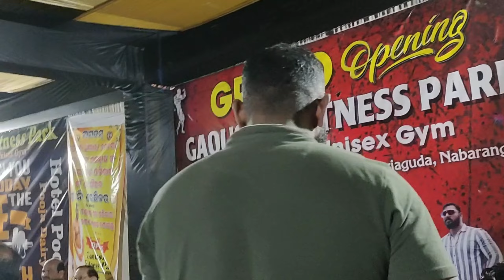Gaoushik fitness park grand opening nabarangpur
South Odisha ka sabse bada fitness gym Aaj open hua hai nabarangpur par
gym ka naam hai Gaoushik fitness park Aaj grand opening per odisha ka mister world
sir Anil gochhikar sar aaye the
aur unke sath kuchh aur bhi bodybuilding karne Wale log aaye the
Mr India balal Khan
Mr Asia bichitra nayak
Mr Chhattisgarh Ashok behera
Coach abdul tofiq
Nutritionist smt afasana Begum
yah sab log bhi aaye the